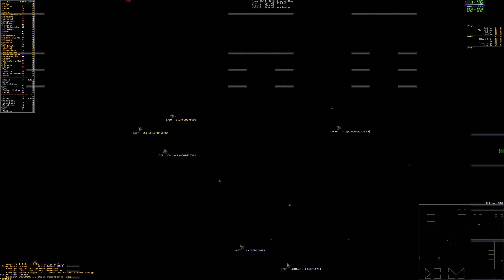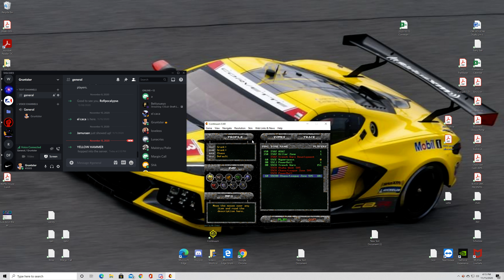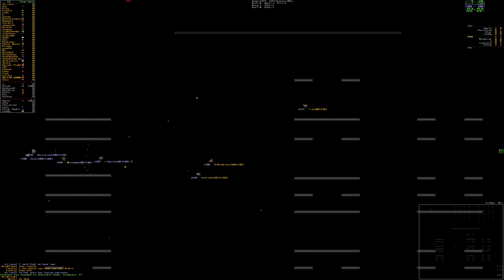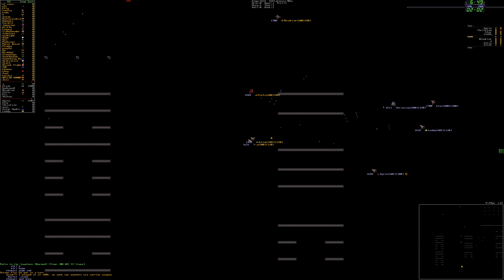S47(D2) Pro League Finals GM2 All Kill vs Strangle